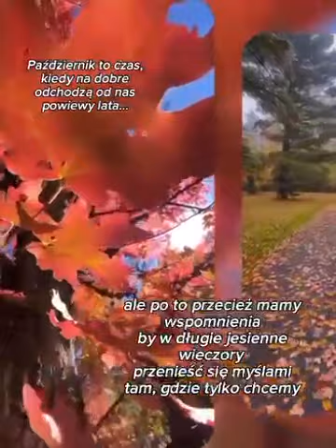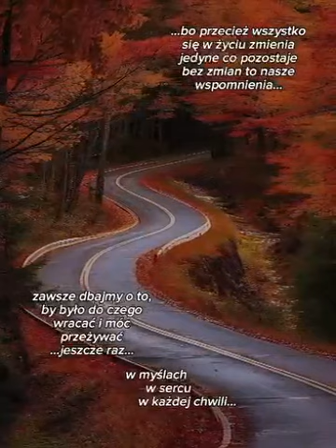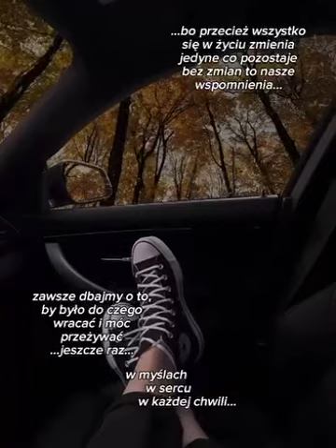29 października 2023